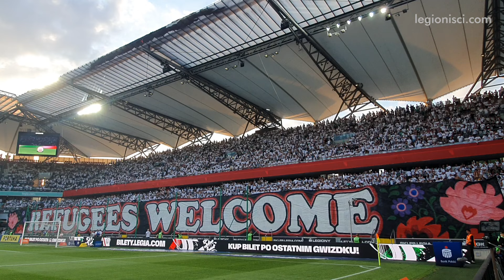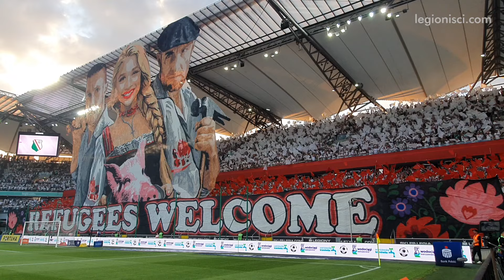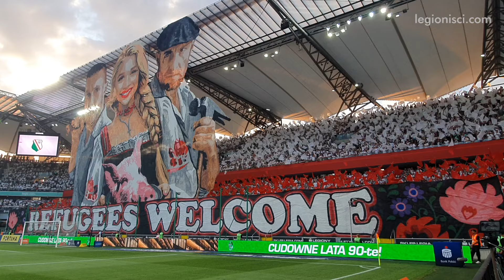Doping na meczu Legia - Zagłębie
Doping kibiców Legii Warszawa podczas ligowego meczu z Zagłębiem Lubin (2-0).

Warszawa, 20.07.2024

👉 Śledź nas również na Facebooku, Twitterze/X i Instagramie

Spis treści:
0:01 Przywitanie przed meczem
0:41 Oprawa
2:41 Tylko Legia, ukochana Legia
3:28 Legio, Legio, Legio
4:41 Hej Legio tylko mistrzostwo
5:21 Nie podam dłoni...
6:27 Legia gol, Legia gol
6:42 Moja jedyna miłość
7:30 Czerwona kartka, jazda z...
8:28 Gdybym jeszcze raz
9:54 Nasza Legio będziemy zawsze z tobą
10:55 GOOOLLL!
12:19 Cały stadion tańczy z nami i GOOOLLL!
13:46 Ceeeeeeeeeeee